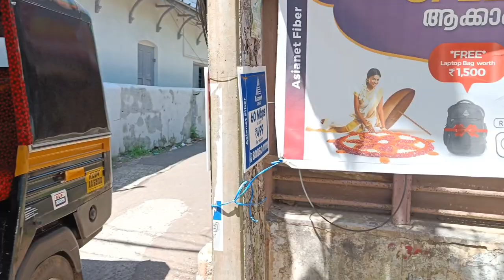Kerala Vlog | Day-1 | Toddy Shop and Alappuzha Boat House Vlog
Day 1 of Kerala Vlog
We started our journey from Mettur Dam and reached Kochi in the morning.
I captured the activities we did during the day 1 of our trip.
Punnamada Boat Jetty
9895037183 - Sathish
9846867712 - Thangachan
We are a group of 16 members and booked a boat named Aqua Serin for 16,000.
which means 16,000/16=1000rs per head.
The offer Welcome drink, tea& coffee in the Eve and morning.
Non Veg dinner and Veg breakfast will be given as a compliment.

alappuzha boat house

alappuzha boat house price list tamil

alappuzha boat house food

alappuzha boat house honeymoon package

alappuzha boat house booking

alappuzha boat house review

alappuzha boat house rate

alappuzha boat house kerala

alappuzha boat house price

alappuzha boat house price list malayalam

kerala alappuzha boat house price

alappuzha boat house in tamil

kerala boat house in telugu

kerala boat house in kannada

alappuzha house boat 10 person

alleppey alappuzha houseboat tour part 1

kerala boat house 2 bedroom

kerala boat house 2022

kerala boat house for honeymoon

alappuzha boat house tamil

kerala boat house

Sound Credits and Music credits